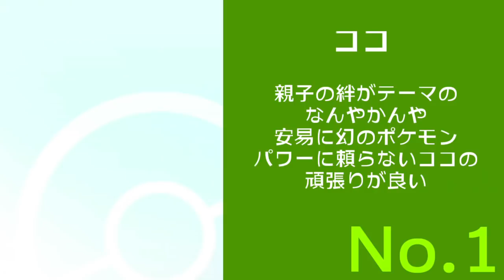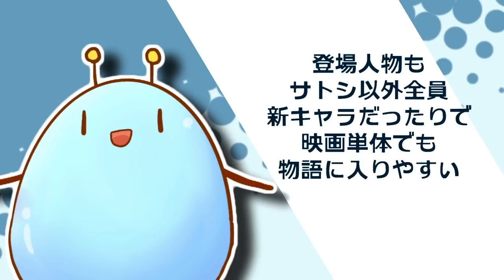最近の映画主役！幻のポケモン統一(？)で勝ちたいレジェンドオブラウンド【ポケモン剣盾】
ずっと小っちゃい幻統一のつもりでやってたけど別にザルード小さくないよなーってなった投稿前の私
◆使用個体ざっくり努力値
ユクシー 図太いHB / マギアナ 冷静HC / ゼラオラ 無邪気AS
ディアンシー 冷静HC / ザルード 陽気hAs / マーシャドー 陽気AS